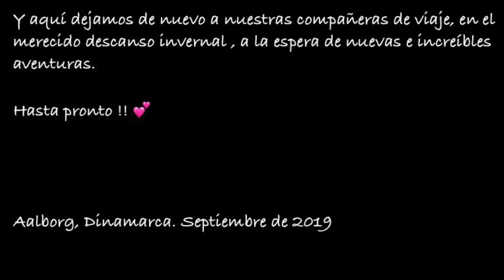DOS CANARIOS EN TRIKE POR ESCANDINAVIA #14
DOS CANARIOS EN TRIKE POR ESCANDINAVIA
CAPÍTULO 14. DINAMARCA 🇩🇰 FINAL 2019

Y llegamos a la parte final del viaje en este año 2019. Unos nuevos amigos en el norte de Dinamarca se han ofrecido a guardarnos los trikes por el invierno para retomar esta aventura en la primavera del 2020. Muchas gracias Jørgen & Edith. Pero antes de terminar aún queda disfrutar del norte de Dinamarca y de los maravillosos Shelters.

MÚSICA

Come Inside (ft. Starfrosch, Jerry Spoon, Kara Square, spinningmerkaba) (Snowflake - ccMixter)